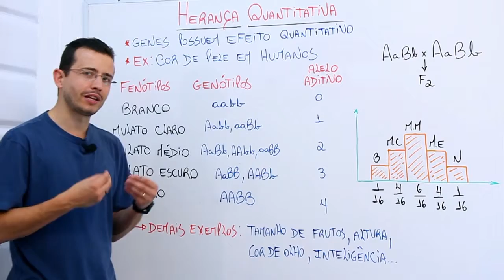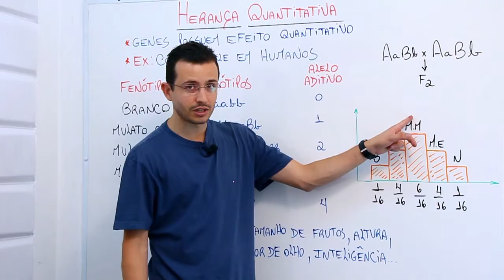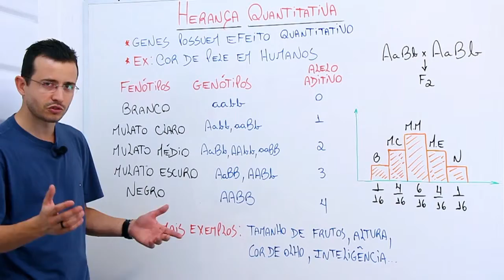Interação gênica herança quantitativa